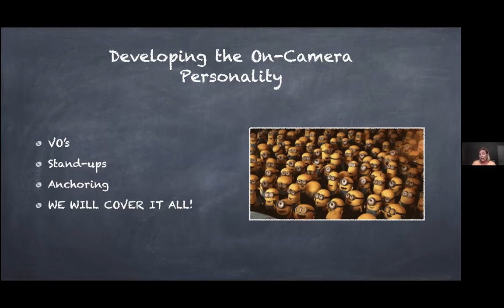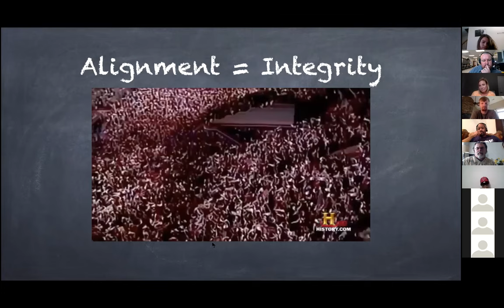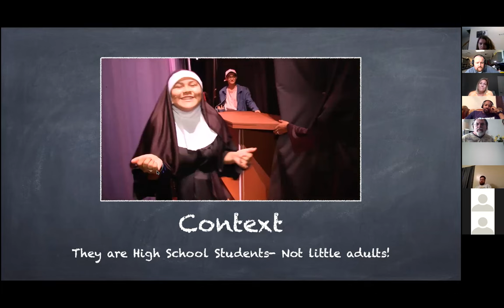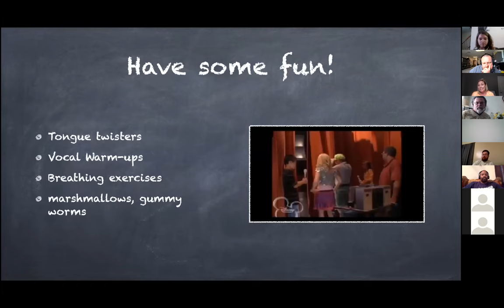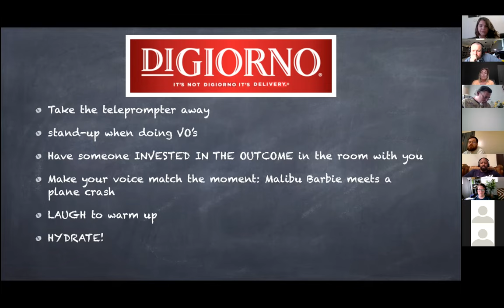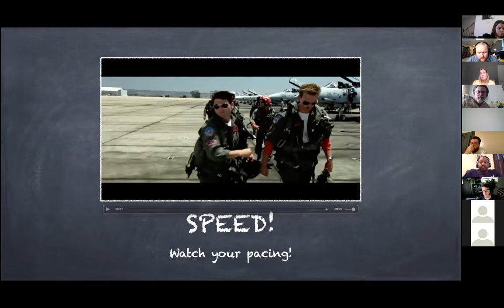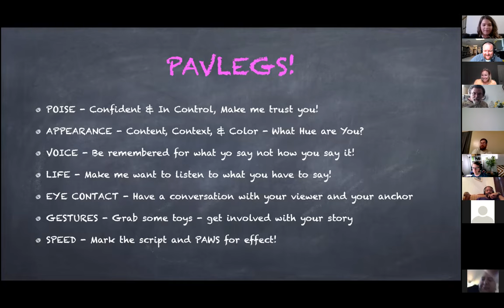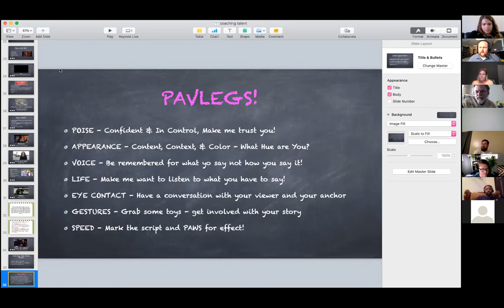Camp T&I: Karin McKemey Presents Teaching Camera Present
Karin McKemey from Caatawba Ridge High School in Fort Mill, South Carolina presents on how to teach students presence on camera during the 2020 Camp T&I.